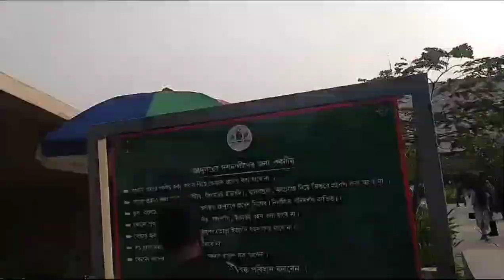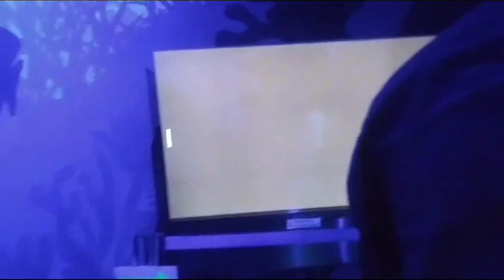রুবামার সামরিক জাদুঘরে ঘুরাঘুরি।।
১৬ ডিসেম্বর এ রুবামার বায়না ঘুরতে যাবে তাই রুবামাকে নিয়ে বিজয় সরণিতে অবস্থিত সামরিক জাদুঘরে নিয়ে যাওয়া।
সামরিক জাদুঘরে গিয়ে অনেক খুশি।